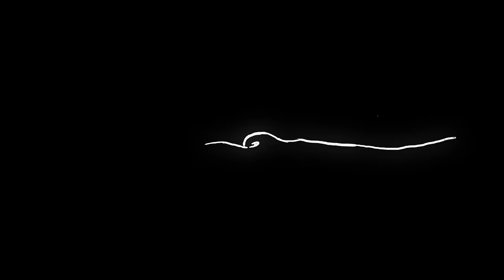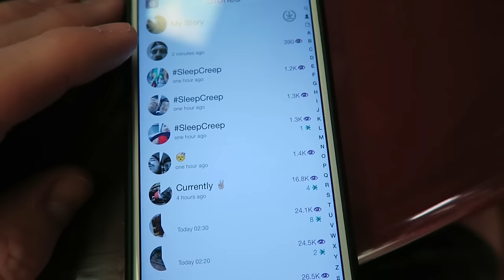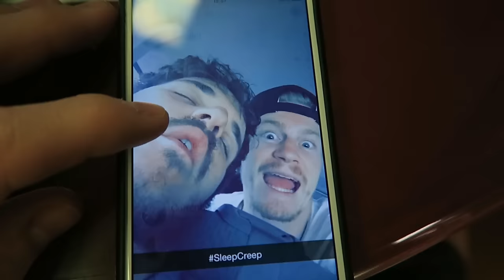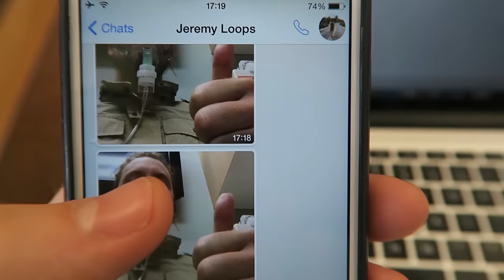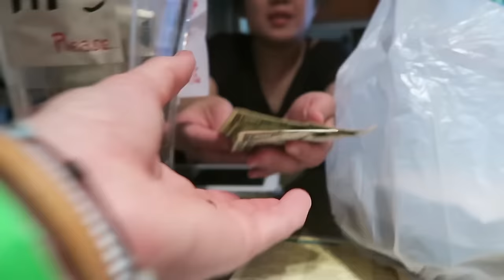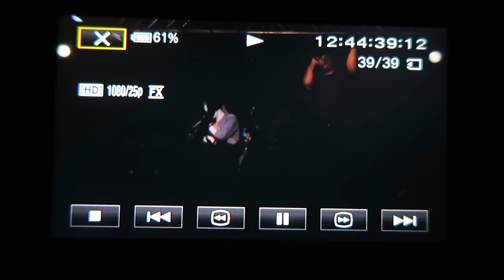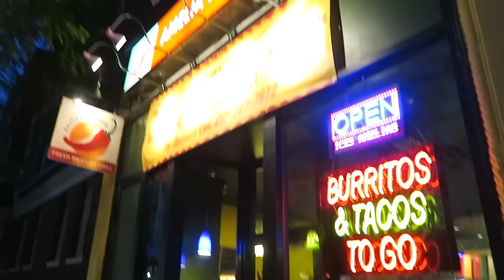STAGE FRIGHT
Vlog Ep.681 - Become a Brownie!

Music

’Need More’ by Derlee